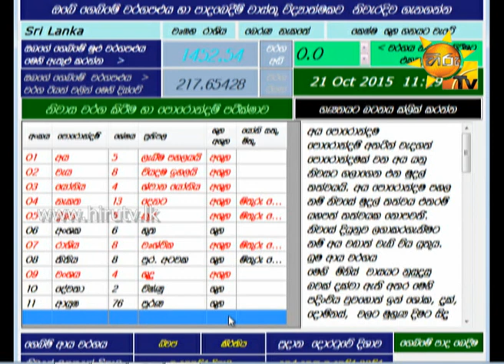Hiru TV Morning Show EP 852 | 2015-10-28